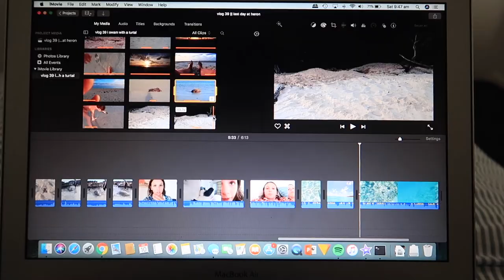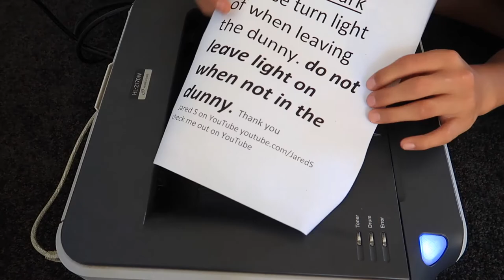we had a house concert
cameras:
main camera: canon G7x mark ii
bendy tripod: fotopro ufo 2
GoPro: hero 5 black
old vlogging camera: Lumix dmc tz10
camera bag: think tank mirrorless mover 5